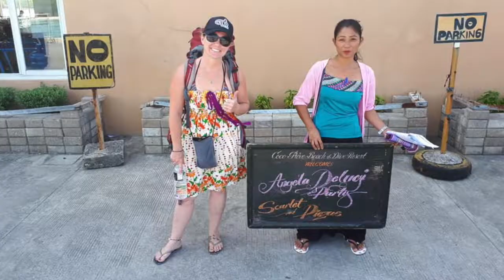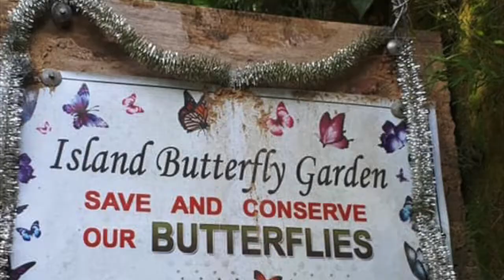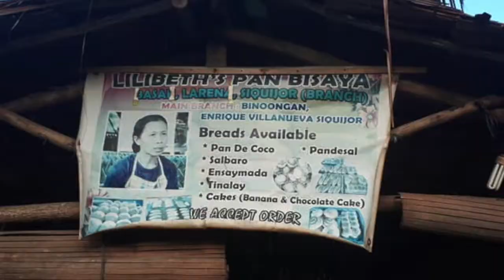October 2018 Philippines Trip: Dumaguete Siquijor Bohol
This video is about October 2018 Philippines Trip: Dumaguete Siquijor Bohol